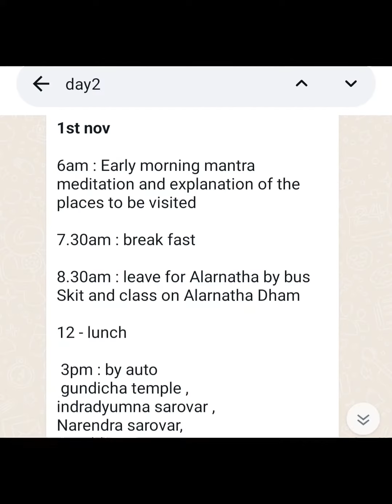Day 2- Jagganathji puri dham yatra: Morning 🌄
Day 2- Morning 🌄
After a blissful Hare Krishna mahamantra jaapa on the terrace with cool breeze and looking at the blue ocean and a yum breakfast ,we headed by bus to Alarnath mandir . We did shiv Darshan, alarnath Darshan and the stone with impressions of Lord Chaitanya mahaprabhu body🙏🏼🩷🌹.
Aastha mataji's family performed a skit about lord alarnath and how his hand is burnt slightly.  We danced in joy and did Kirtan, And returned back to our hotel for lunch Prasad 🙏🏼Hare Krishna.